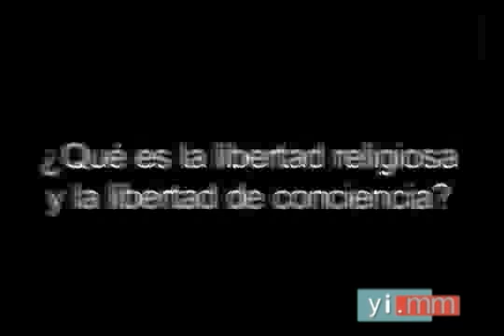La Iglesia, principal promotora del Estado laico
Un Estado auténticamente democrático es un Estado laico. En este sentido, la Iglesia es la principal promotora del Estado laico porque le garantiza independencia de acción y expresión. No hay que confundirnos con el laicismo, que no es otra cosa que una ideología sacrofóbica: terror a lo sagrado.